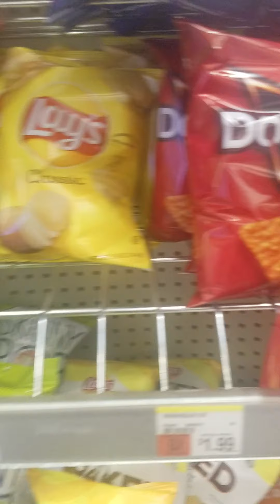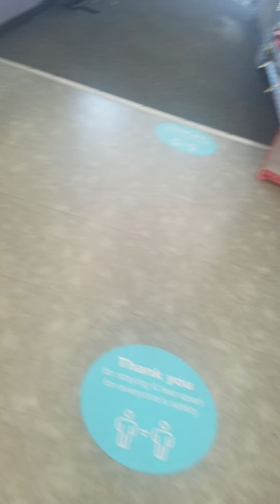beyblade missing in wallgreen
wallgreens beyblade missing ❤❤❤❤